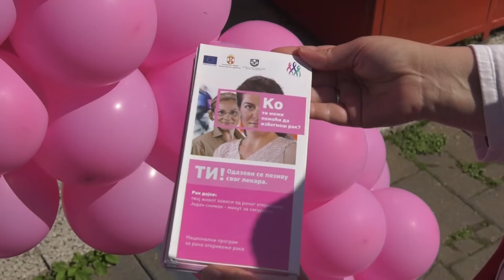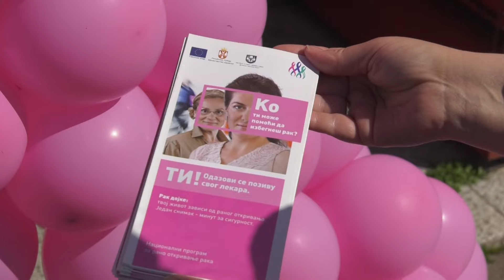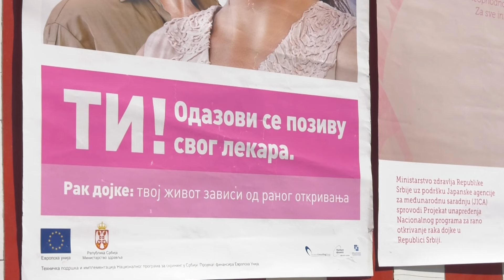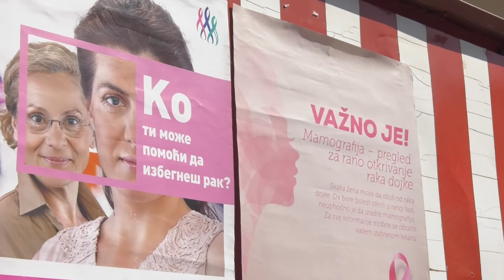Obeležen Nacionalci dan borbe protiv raka dojke